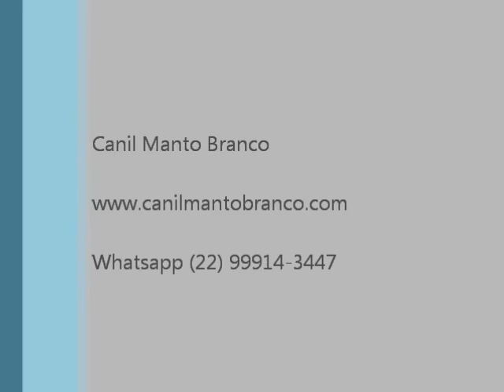Lhasa apso femea chip 349461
LHASA-APSO ( FEMEA )

Microchip: 349461 - Cor: Particolor - Nascim.: 07/04/2017